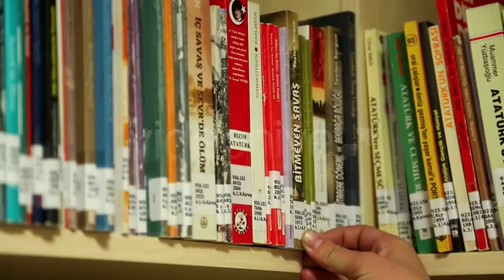University Library Package 6 - Stock Video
University students are looking for books in a library. University library’s collection include books, periodicals, newspapers, manuscripts, films, maps, prints, documents, microform, CDs, cassettes, videotapes, DVDs, Blu-ray Discs, e-books, audiobooks, databases, and other formats. University libraries range in size from a few shelves of books to several million items. You can find whatever you are looking in university library.

4 Shots